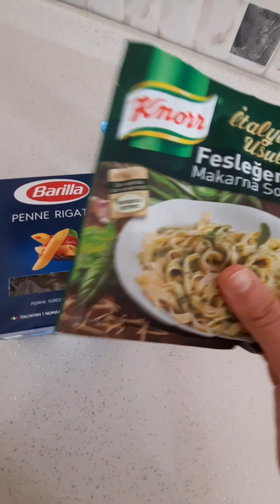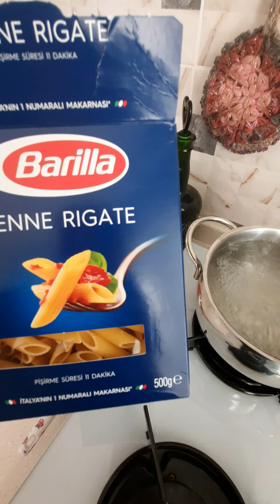FESLEĞEN SOSLU🍜 (KNOR) KREMALI PENNE RİGATE MAKARNA TARİFİ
Yarım paket barilla penne rigate makarna
1 paket knor feslegenli makarna sosu
100 ml  içim  krema

sos Yapılışı

1 bucuk su bardağı su
100 ml krema